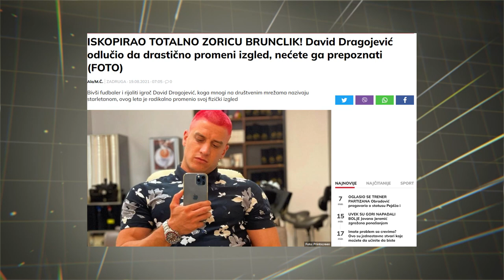(RE)AKCIJA: ISKOPIRAO TOTALNO ZORICU BRUNCLIK! David Dragojević odlučio da promeni izgled / ZOOMER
Ako živimo u društvu prezasićenom medijskim porukama, da li je ono što dolazi do nas zaista naš izbor?

⚡Zahvaljujemo se na učešću:

Aleksandar Meda Jovanović @medaidol
Kristina Anđelković @kristineidae
Petar Vitković @vitkovic_p
Filip Ilić @philippus_i
Ognjan Pantić @ognjan.pantic

⚡Autori i autorke emisije:
Jovana Radovanović @_nakindjurena
Anđela Išić @andjela.ishic
Nikolina Bonić @nina_bonic
Katarina Milovac @milovackatarina
Borivoje Lazić @borivoje.lazic
Irina Radosavljević @iri__r